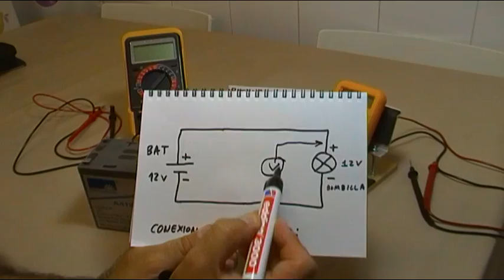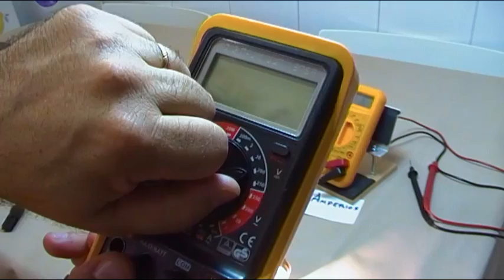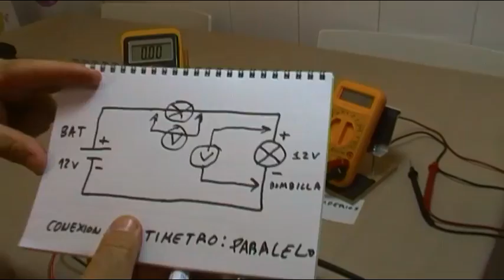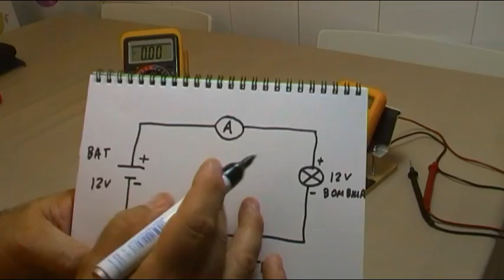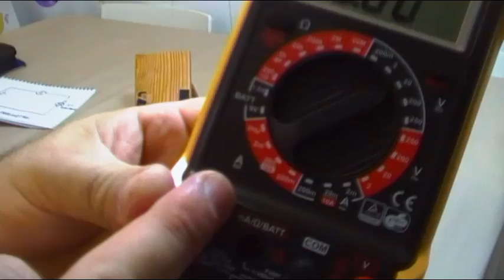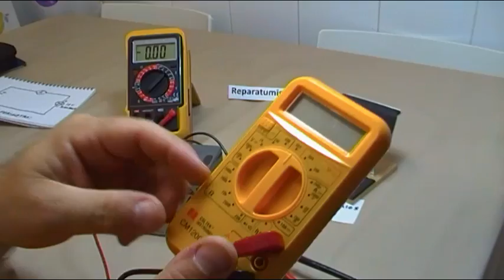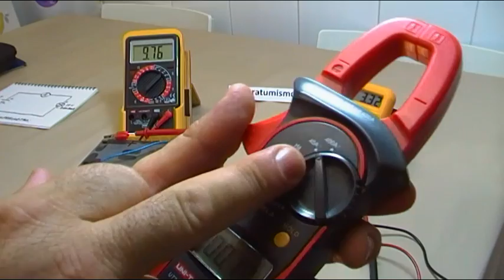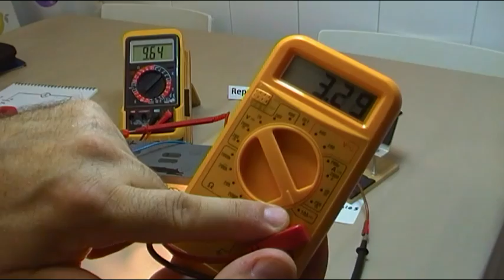COMO CONECTAR VOLTIMETRO Y AMPERIMETRO EN UN CIRCUITO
Una pregunta que me habéis formulado en diversas ocasiones, como conectar el voltímetro y el amperímetro para medir un circuito.